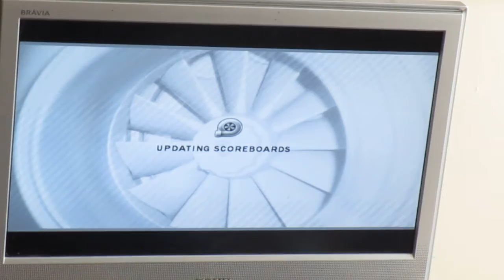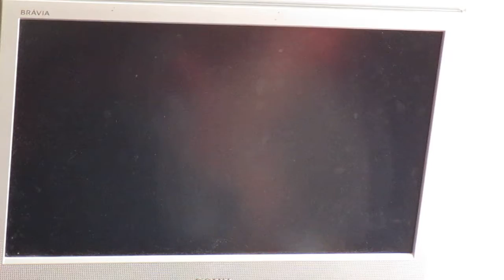Charge and a spin! Forza motorstort 1 lets play part 26